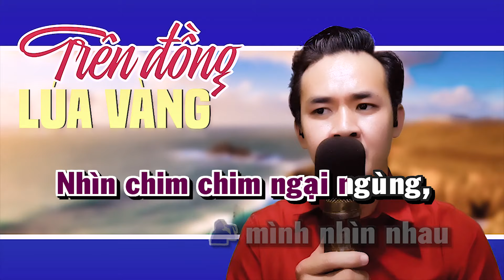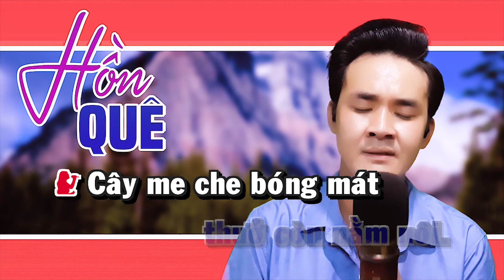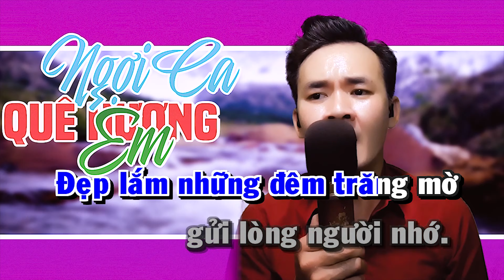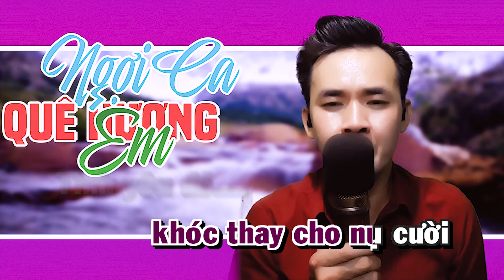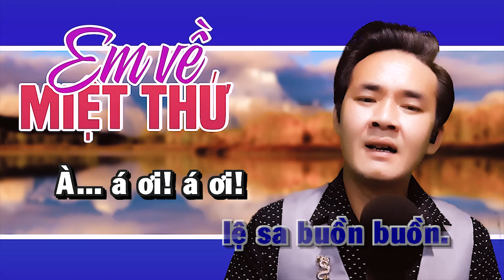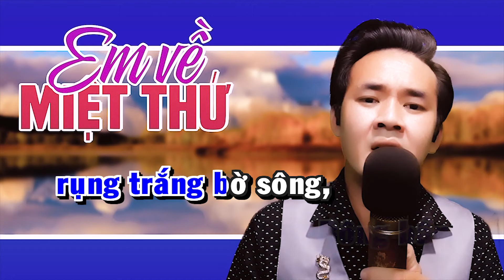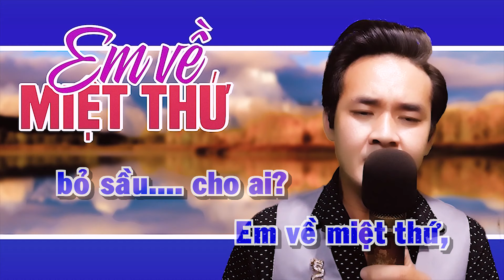LK Karaoke Cha Cha Cha TRÊN ĐỒNG LÚA VÀNG | 05 Bài Karaoke Thiếu Giọng Nữ NHẠC VUI TƯƠI HÁT VUI SAY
► Bài hát: LK Karaoke Cha Cha Cha TRÊN ĐỒNG LÚA VÀNG